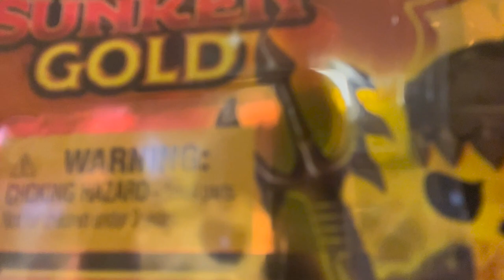UNBOXING TREASURE X SUNKEN TREASURE!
T and dad unbox a new Treasure X Sunken Treasure set!